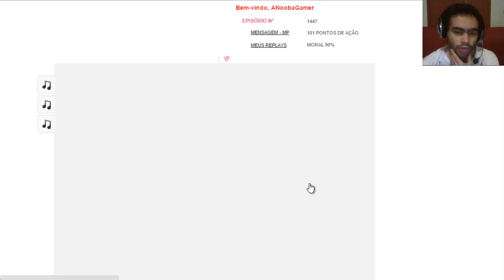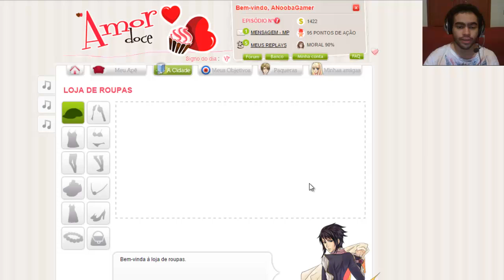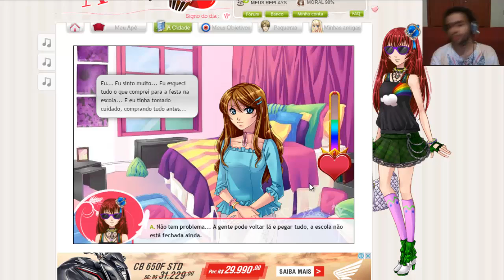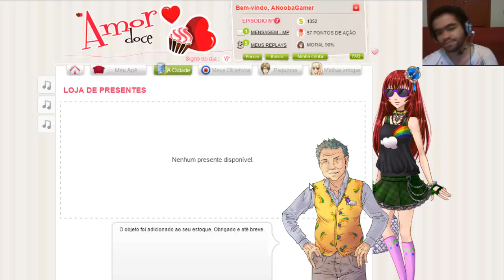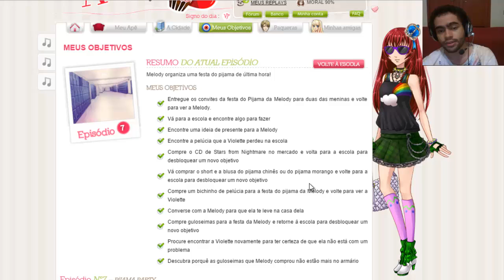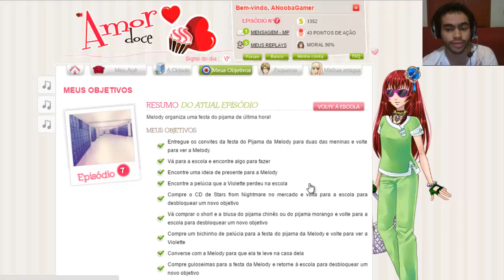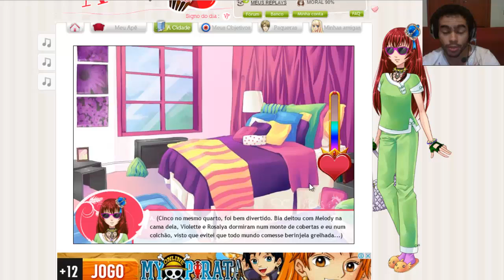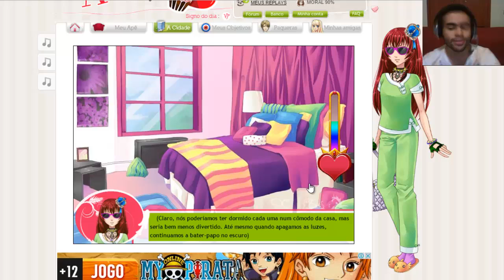AMOR DOCE #16 - Festa do Pijama One Direction!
E ae galera tudo certo com vocês? Hoje trago mais um vídeo de um jogo diferente. Dessa vez continuamos nossa saga de "paqueras" em "Amor Doce".

Música da intro por:  Alex Beroza